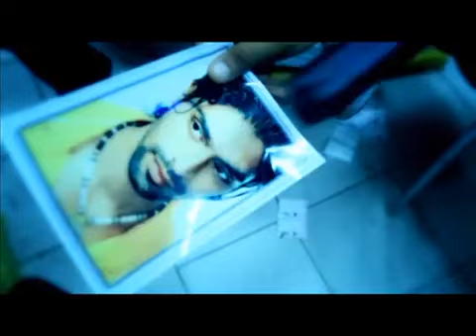Dhur ander tak sabar koti